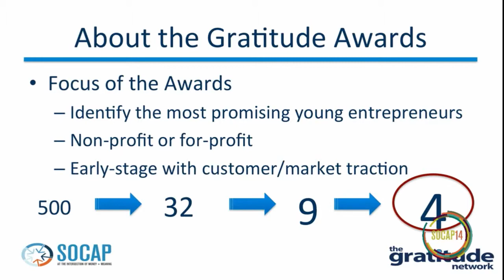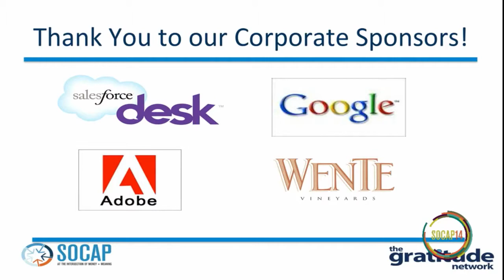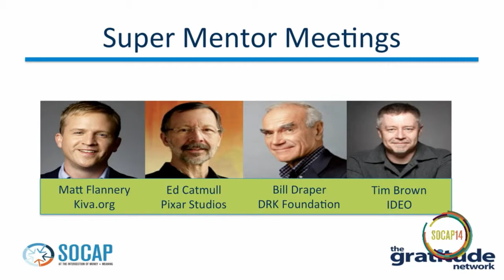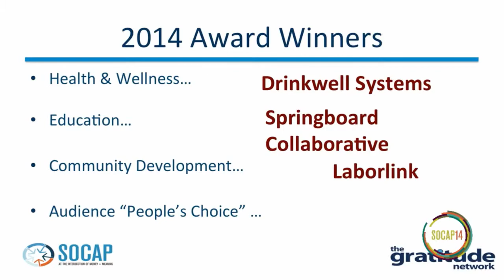SOCAP14 - Gratitude Awards Winners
Gratitude Awards Winners
Randy Haykin / The Gratitude Network
Paul Miller / The Gratitude Network